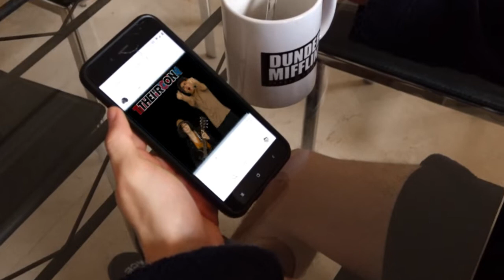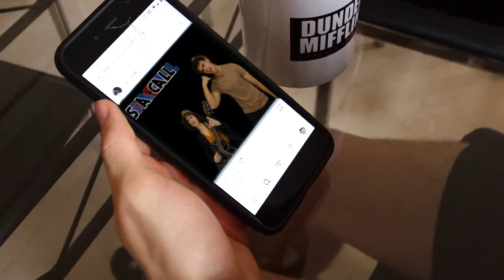Plano y Toma: Javier Buitrago _ Tracking